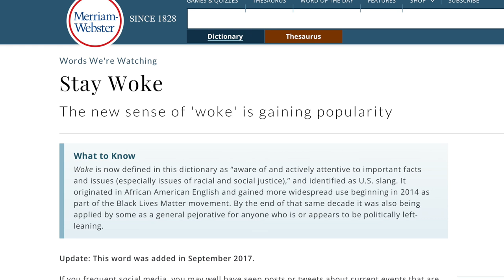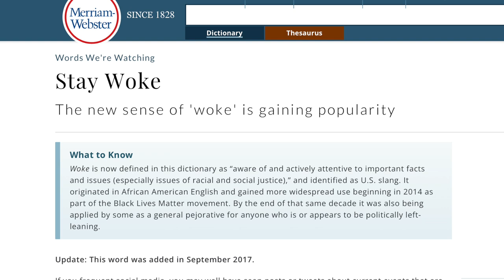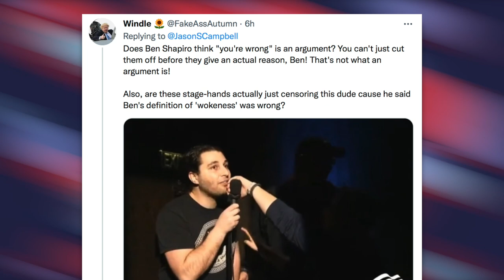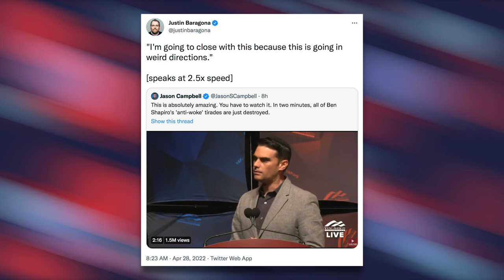Ben Shapiro CENSORS Student, Ends Debate When He Starts Losing